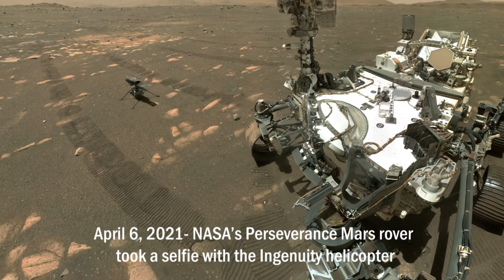The spin test of Ingenuity Helicopter before fly on Mars and the selfie with Perseverance Rover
NASA's Perseverance Mars Rover captured images and wideos of Ingenuity Mars Helicopter during blades slow spin test. Furthermore ,Perseverance Mars rover had also taken a selfie with the Ingenuity helicopter before. Besides all you can also see the delta in Jezero Crater from Perseverance Mars rover's cams in this video. You can watch all of these in "The spin test of Ingenuity Helicopter before fly on Mars and the selfie with Perseverance Rover" video.

Credits
NASA/JPL-Caltech/ASU
NASA/JPL-Caltech/MSSS
NASA/JPL-Caltech/ASU/MSSS